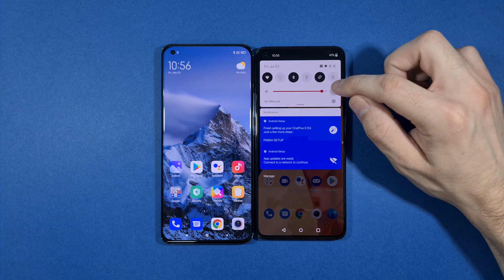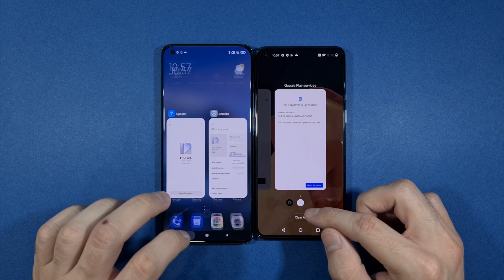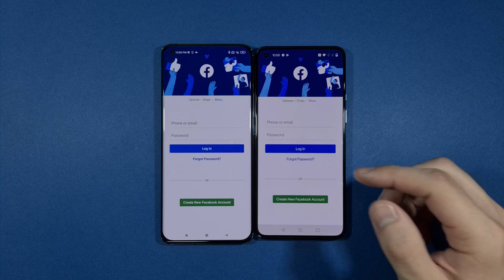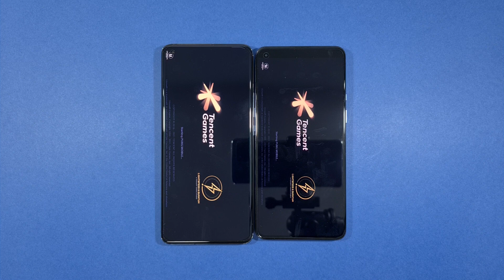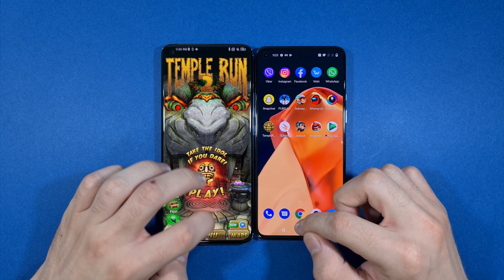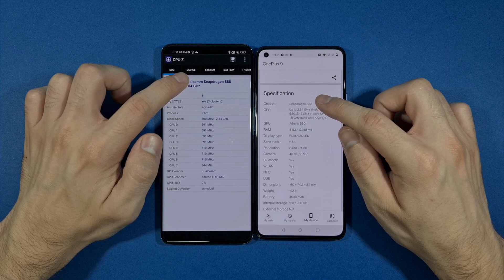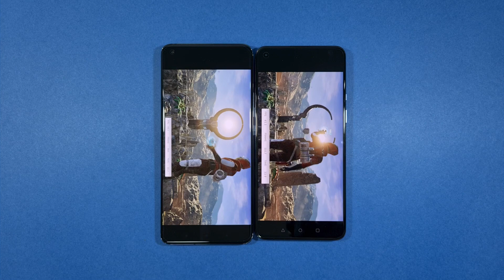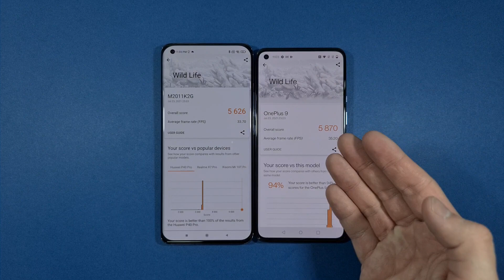Xiaomi Mi 11 vs OnePlus 9 Speed Test